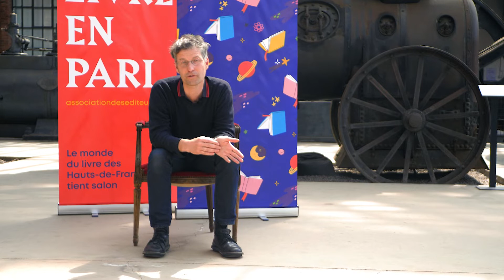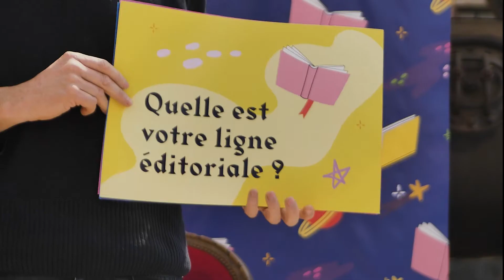Nuit myrtide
Maison d’édition fondée au début du siècle par Dimitri Vazemsky, fervent pratiquant d’une forme d’idéologie idéaliste non résignée pouvant aisément se résumer en ces quelques mots : « si t’es pas content fais le toi-même ! ».
Élevée dans la grande tradition du DIY punk, la maison d’édition commence à sentir où vont les choses en terme d’édition. Une histoire de temps pris, de cheminement, autour du concept de livre. Doucement on s’éloigne des genres fictionnels traditionnels pour favoriser l’écrire plutôt que la littérature. Étirer formellement le livre dans ses limites.
Un laboratoire de création, d’apprentissage, de rencontres et de déambulations. Une belle aventure.